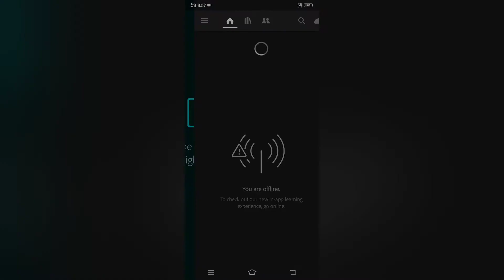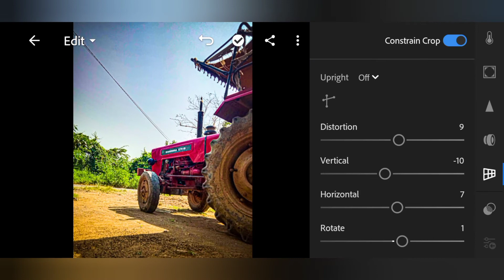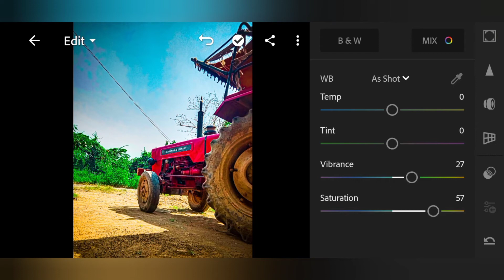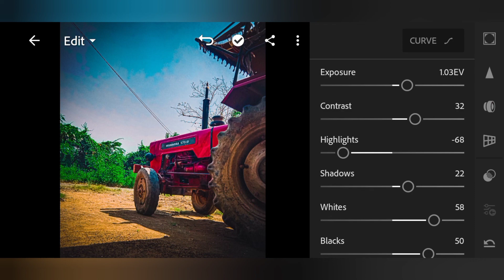Lightroom Se Photo Edit Kase Kare 🔥|| Lightroom Mobile Free Preset Download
▶Hey Guys Welcome To My Channel - - - - - - - - - - - - - - - - - - - - - - Photo Credit ## IMAGES LINK ## - - - - - - - - - - - - - - - - - - - - - - - - - - - - - - - - - - - - - - - - ▶If You Like This Video Then Please Support Me By Hitting Like Button, Share My Videos, Subscribe And Please Don't Forget To Comment What You Feel About My Videos